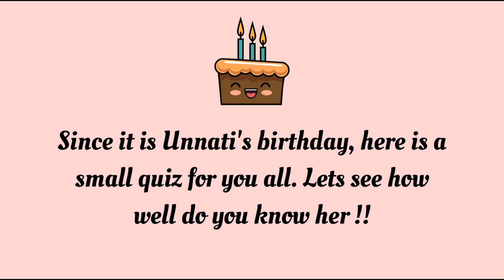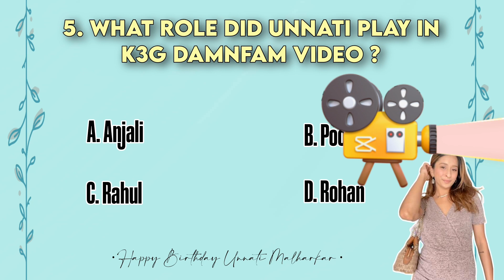How well do you know Unnati Malharkar? 🥰 *Birthday Special*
🚀Welcome to a new DF game! You need to answer all the questions related to Unnati!
🤍 There will be 5 questions.

💖 I am a Damnfan, are you?

Intro Birthday Video Credit : @unnatimycutie on Instagram 🤍